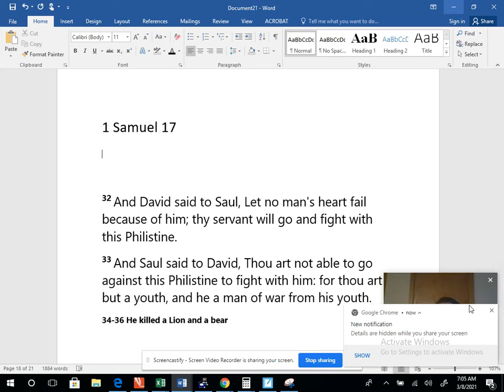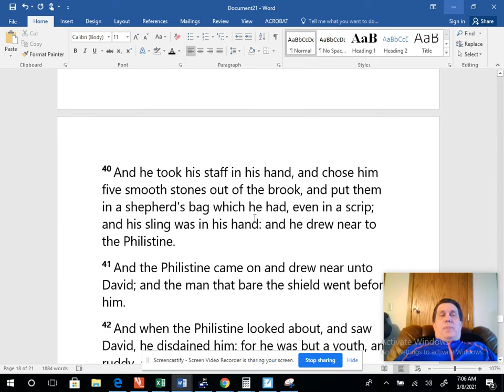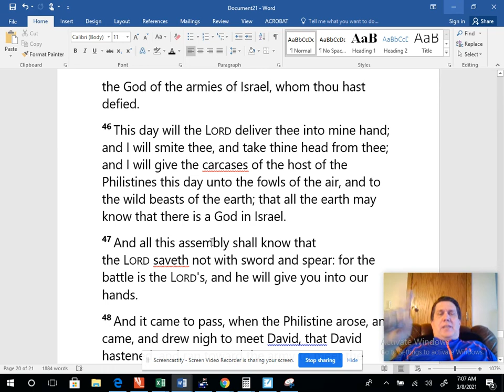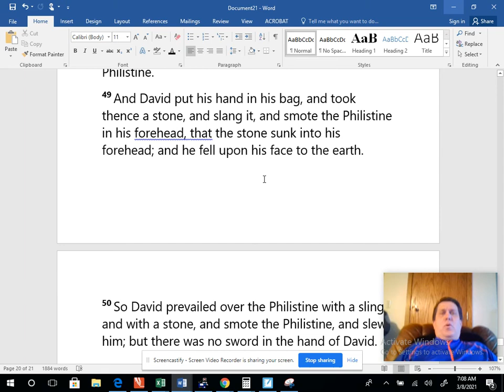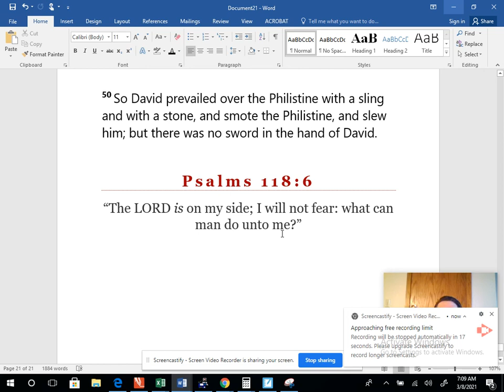Fear part 4